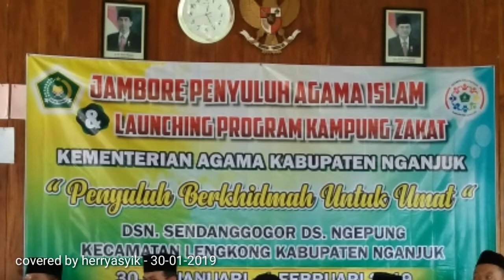Kampung Zakat Nganjuk (30 Januari 2019)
Program Kementerian Agama Nganjuk 2019  dalam pengentasan Desa Ngepung Kec. Lengkong dari desa tertinggal menjadi desa berkembang., launching program start  30 januari 2019